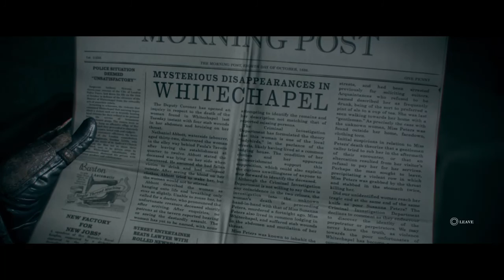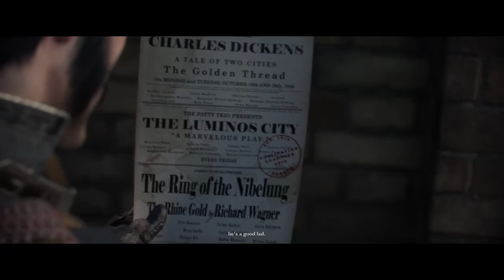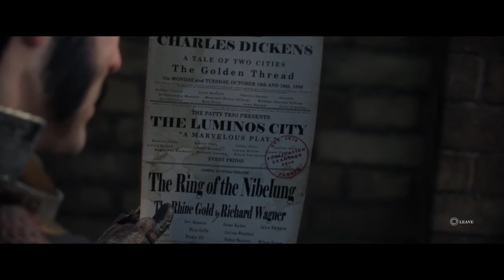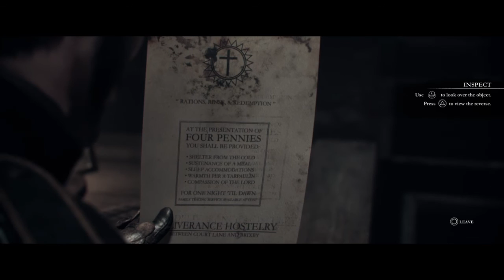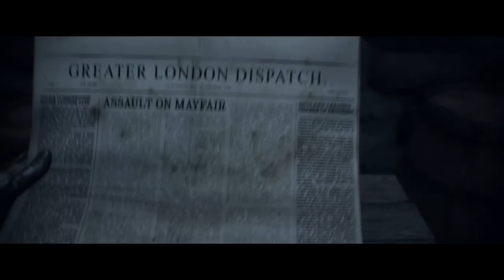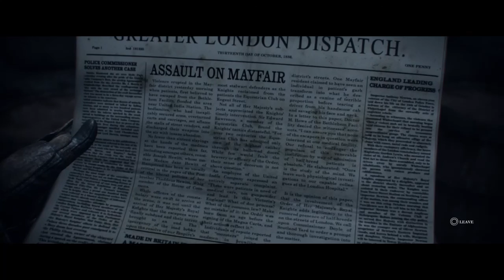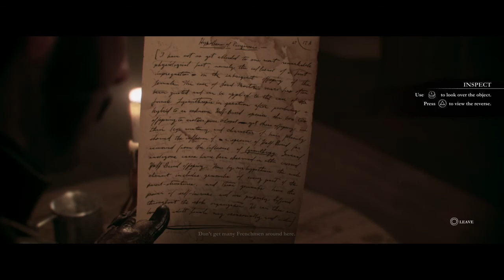MistressBadger's Live The Order 1986